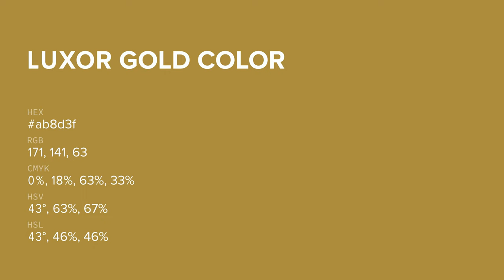Luxor Gold color ab8d3f hex color - Yellow color - Cool color ab8d3f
What color is Luxor Gold ? ab8d3f hex color - Yellow color - Cool color ab8d3f

Hex ab8d3f Color Code is also known as Luxor Gold color.

Hex ab8d3f Color code in RGB color code model is created after adding 67.06% red color, 55.29% green color and 24.71% blue color.
Hex ab8d3f Color code in CMYK color (process color) code model is generated after subtraction of 0% cyan, 17% magenta, 63% yellow and 32% black.